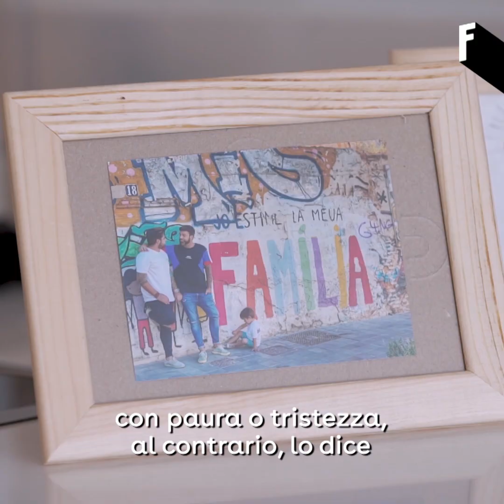Famiglie arcobaleno: la storia di Óscar, Vicente e Sergio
Óscar e Vicente si sono sposati nel 2009 e hanno avviato subito le pratiche di adozione: sei anni dopo Sergio è entrato nelle loro vite, rendendoli due genitori felici e realizzando il loro sogno di formare una famiglia. Siamo andati a conoscerli per farci raccontare la loro storia